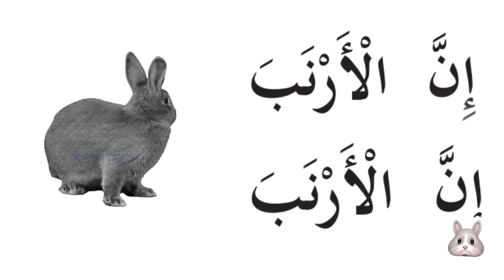1st Std Arabic | أين الأرنب ؟ - Aynal Arnabu - Page 24